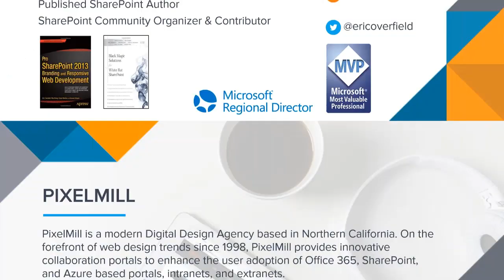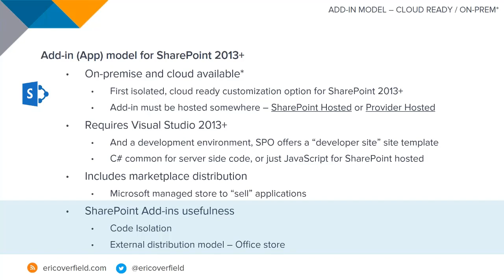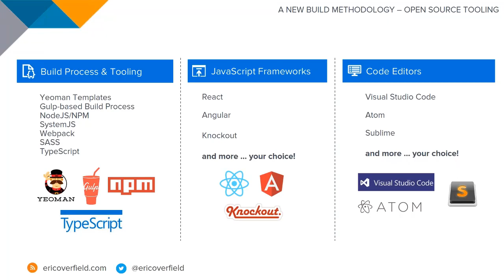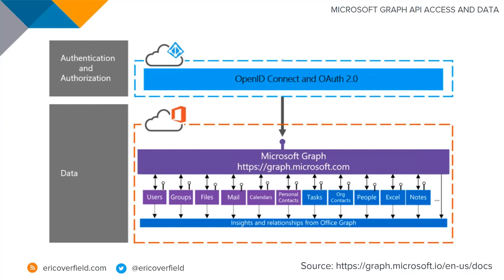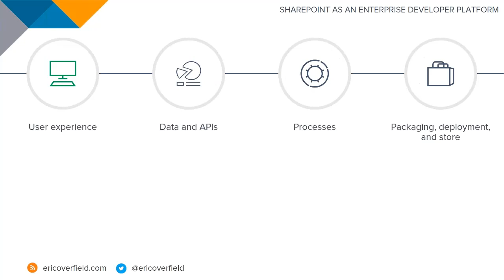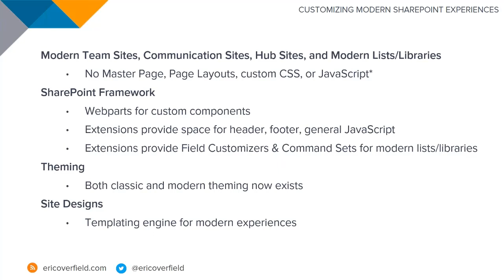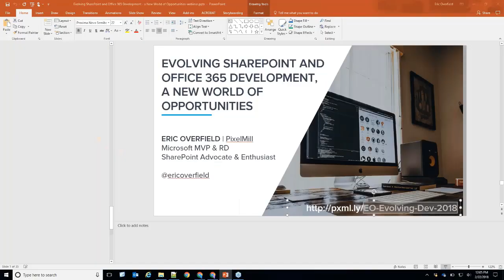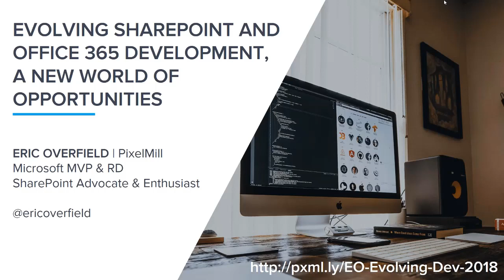Evolving SharePoint and Office 365 Development, a New World of Opportunities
2/22/18

Oooooh how I love January. A time for new beginnings. A chance to rebuild. An opportunity to commit to totally unrealistic resolutions. An equal opportunity to break said resolutions. That new year smell is…wait…wait hold on… *looks at calendar* …it’s February? Wasn’t I just recovering from a New Year’s hangov-…I mean, drinking coffee, and reading a book about historical things? Wasn’t I just watching the Justin Timberlake concert… er… I mean… the Super Bowl? Holy habanero on a hippo the Eagles won the SuperBowl?? And here I thought nobody put Tom Brady in a corner. But wait! Does this mean it’s already time for…no it couldn’t be…

It’s time for the next episode of the PixelMill Webinar Series! In this month’s session “Evolving SharePoint and Office 365 Development, a New World of Opportunities”, we welcome back Microsoft MVP & Regional Director, President & Co-Founder of PixelMill, and recovering candyholic, Eric Overfield (@ericoverfield) to guide us through a review of current development tools available to us now and how the heck to figure out when to use what. You want a review of Office 365 and SharePoint development with regards to the SharePoint Framework? We got it. Rehash previous methodologies and take a look at the new tools, when to use them and how they help us build future-friendly solutions and interfaces on SharePoint that users will adopt? Yeah, we’ll go a few rounds. How about investigating the SharePoint Framework, but more importantly SharePoint REST API’s to talk to and work with SharePoint using modern web development techniques? You bet your buffalo nickels we’ll be covering that.

Protip:  you may want to call your old friend Mr. Toad – this is going to be a wild ride.

Besides the fact that webinars are an excellent way to engage with fellow community members and industry thought leaders, this is a chance to get caught up on the latest happenings of the Development universe. As a developer at heart, Eric strives to keep the community as up-to-date as possible. SharePoint development has gone through four primary development models, from Full Trust to sandbox to Add-ins and now the SharePoint Framework. Learn how the new tools and techniques fit into the broader SharePoint development models.

While this session is geared towards those with a general understanding of SharePoint and Office 365 development, we encourage newcomers to dive right in. This is also a good chance for company leaders and managers to learn where your Development team should be focusing their energy, as well as what’s available to get them there. And don’t worry–while this session is an hour long, it includes a 15-minute Q&A.